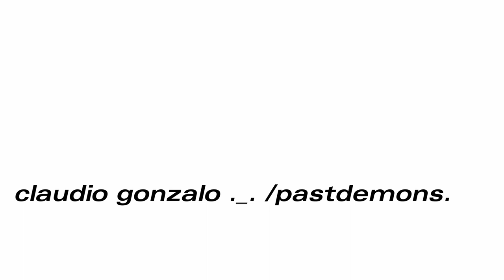multilayer (2020 edit)